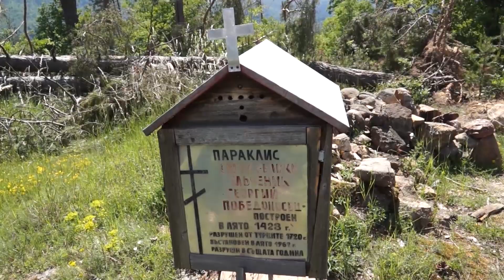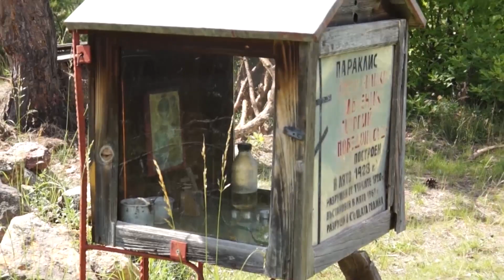Младежи искат да възстановят отдавна разрушен параклис